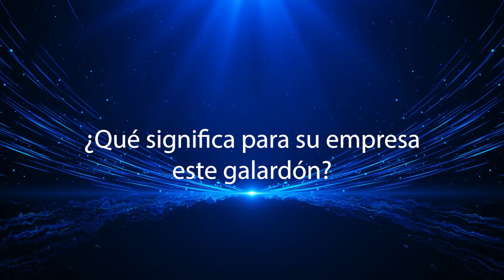Entrevista con Eduardo Angulo, de Nacil Médica 4 Group, galardonado en Modelo de Negocio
PREMIOS CANTÁBRICO EXCELENTE 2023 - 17 noviembre - Pazo Vilaboa